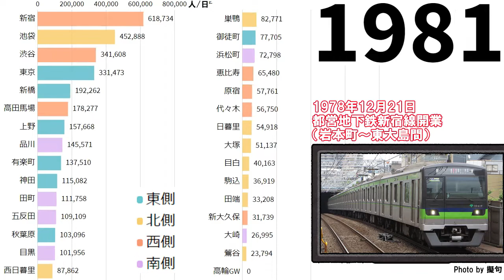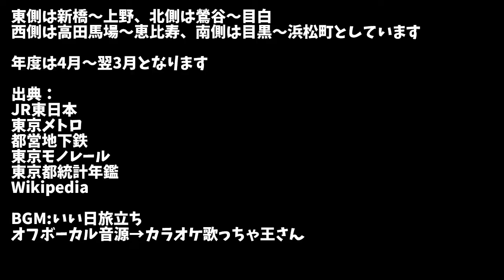山手線全30駅の1日平均乗客数ランキング推移 1953‐2020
東京の中心部を走るJR山手線全駅の乗客数を1953年から調べて、その推移を動くグラフにしました

出典：JR東日本、
東京メトロ、
都営地下鉄、
東京モノレール、
東京都統計年鑑
、Wikipedia

登場する駅は以下の通り
西日暮里と高輪ゲートウェイは途中から登場します